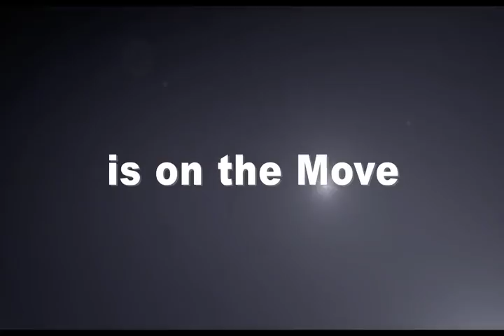The Exclusive : Beat the Devil's Tattoo (2015)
Mu-hyuk writes an exclusive article about a serial killer and becomes a star overnight. But soon he realizes that his article was based on false information. To cover himself, he starts to write a fake article stating that he was threatened by the killer and ends up getting caught in the web of lies.